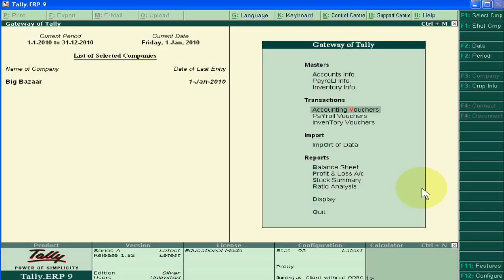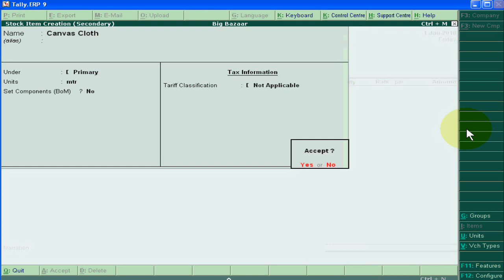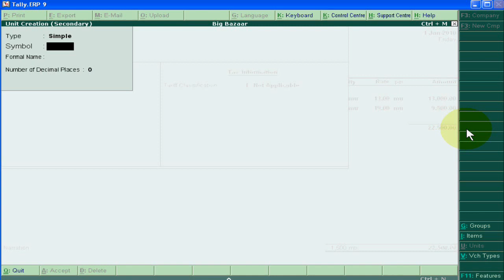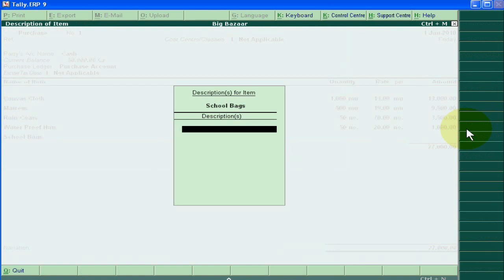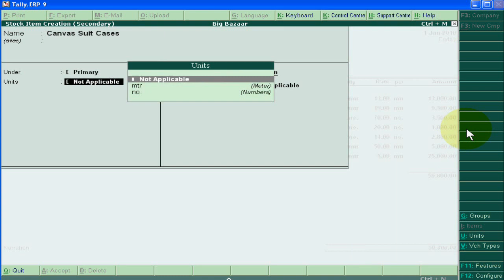Tally.ERP 9 - Part 49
It is sample, how will you pass compound voucher entry in tally, if you buy different things in one day through cash. Please apply 2 X speed, if you want to see fast completing this video.